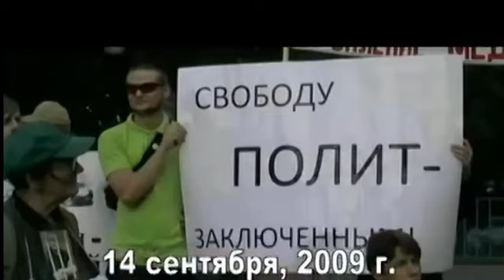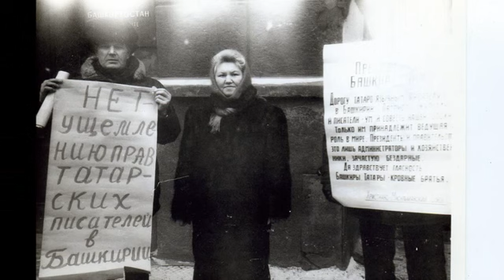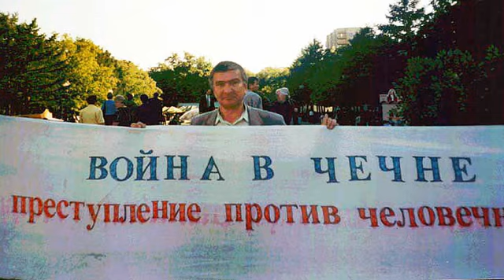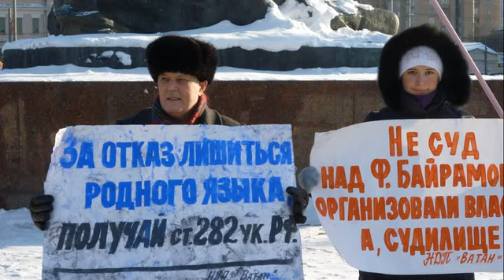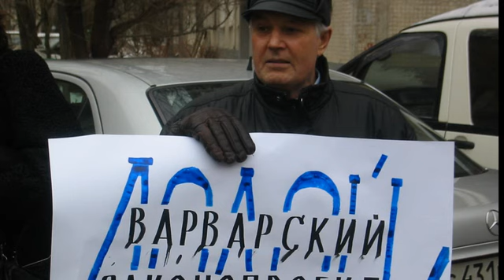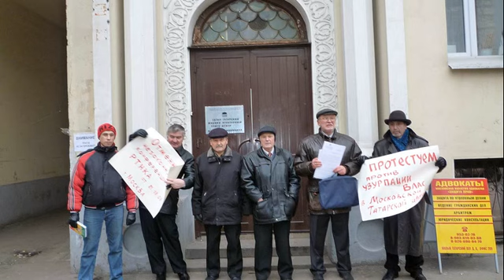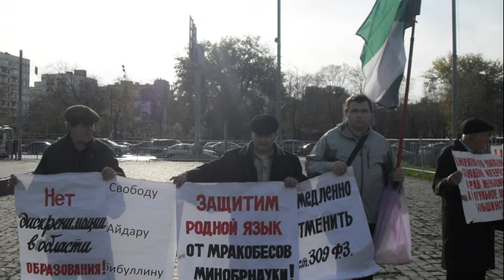"ВАТАН" байрагы асында - Под знаменем "ВАТАНА"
К 80-летию основателя партии Мухаммята Миначева.
Митинги и пикеты организованные и с участием народно-демократической партии "ВАТАН".